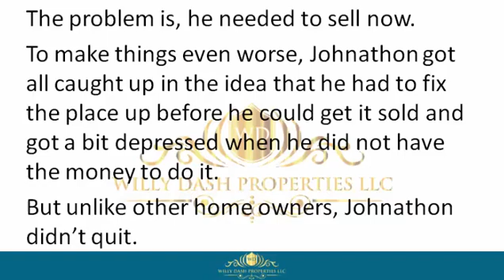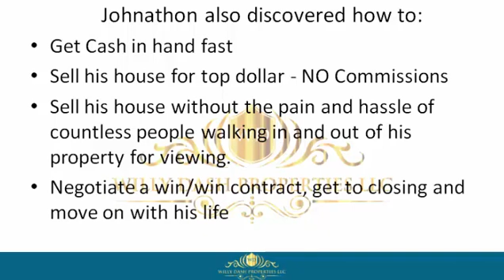How To Sell my Property In Calhoun County Florida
how to sell my property in calhoun county florida If you are looking for how to sell my property in calhoun county florida, then watch this video to learn everything you need to know about how to sell my property in calhoun county florida